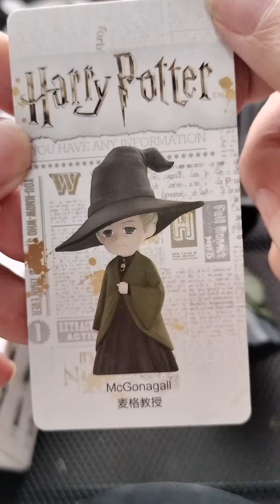Unboxing PopMart Harry Potter The Wizard World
buka blind box nya PopMart yang Harry Potter The Wizard World Series.